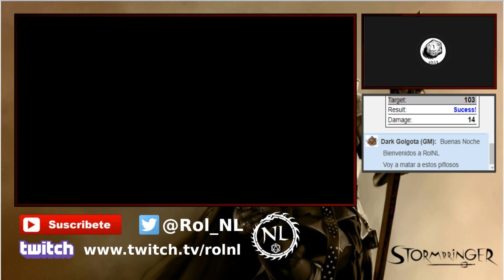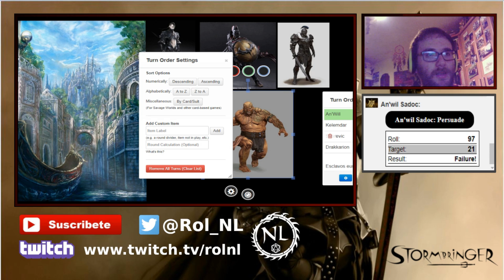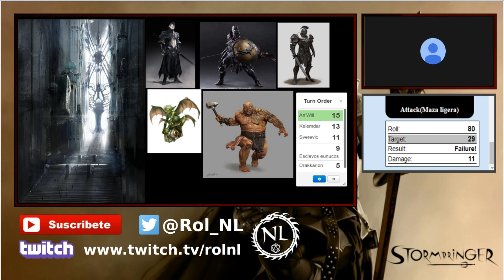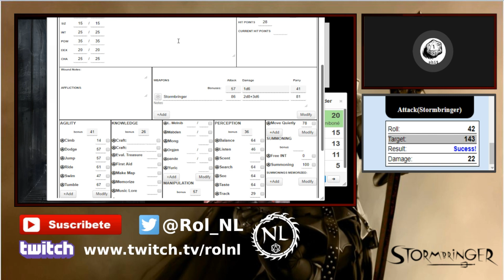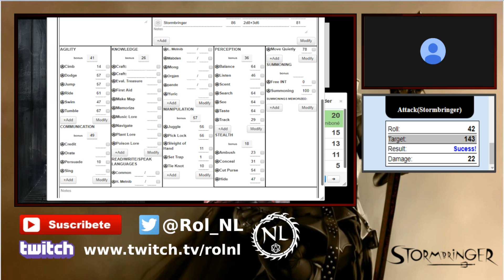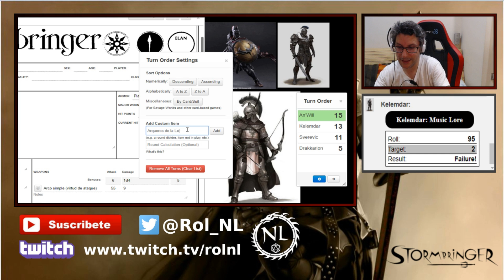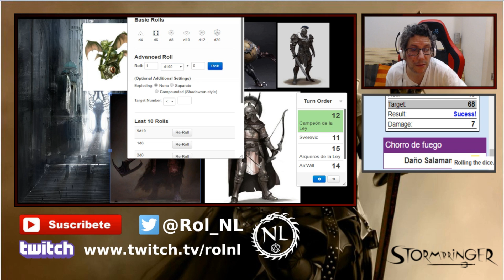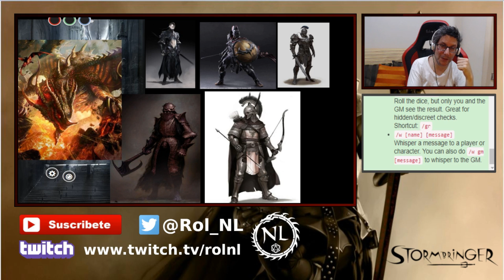Stormbringer - Los Últimos días de Imrryr 2/2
Segunda parte del Dual-Shot basado en este juego de los '90. Agradecimientos a los jugadores: Chuyantir, Peies, Charly y Jandro; y a todos los que hayan seguido la serie.
Destacar, que hay un pequeño salto de 20 segundos hacia el final, debido a un fallo técnico con el OBS.